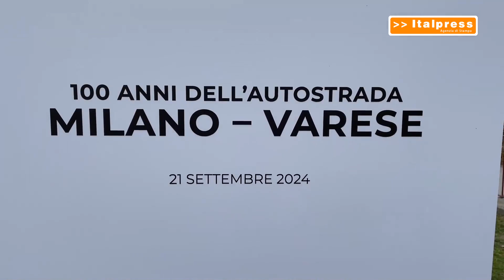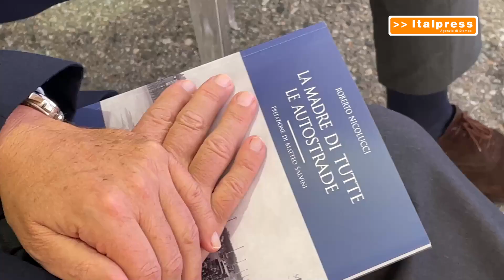Due totem d’artista per festeggiare i 100 anni dell’A8 Milano-Varese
MILANO (ITALPRESS) - Compie 100 anni l’autostrada Milano-Varese, la prima costruita a livello mondiale, fortemente voluta dall'ingegnere, imprenditore e costruttore milanese Pietro Puricelli. Lo speciale compleanno è stato festeggiato con una serie di iniziative aperte organizzate nelle aree di servizio Villoresi Ovest e Brughiera Est dagli Automobile Club di Milano e di Varese, con Autostrade per l’Italia e Autogrill. L'A8 Milano Varese è oggi un asset strategico della rete autostradale italiana e uno dei principali collegamenti lombardi verso il Nord, con una media di 120.000 veicoli al giorno che possono raggiungere punte di 150.000. Per i 100 anni dell’autostrada sono stati svelati due Totem commemorativi, realizzati dall’Artista Lorenzo Martinoli, dedicati alla storia della Milano-Varese, nonché ai temi della mobilità sostenibile e della sicurezza stradale.

f12/sat/gtr